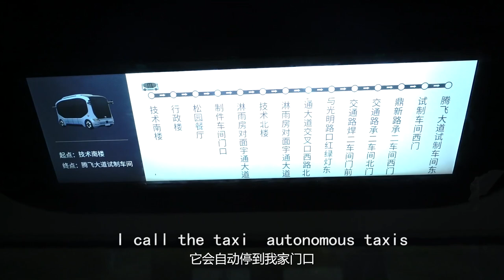Yutong L4 autonomous bus Xiaoyu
Looking forward to "door-to-door travel"? Experience it today with our self-driving bus Xiaoyu! Adopting a people-oriented design concept，our L4 autonomous bus Xiaoyu aims to provide city-level smart travel solutions and bring punctual, efficient, safer and better travel experiences to all.